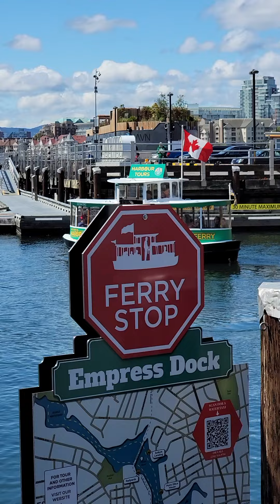Water taxi Unique Victoria Canada 🇨🇦